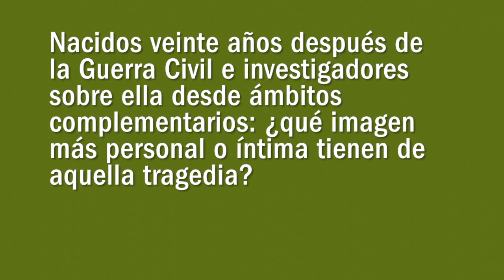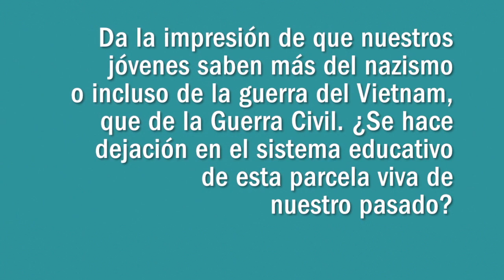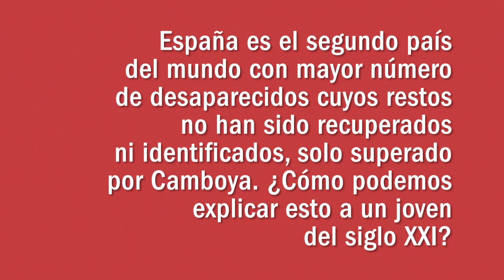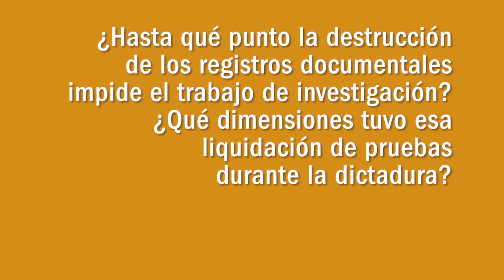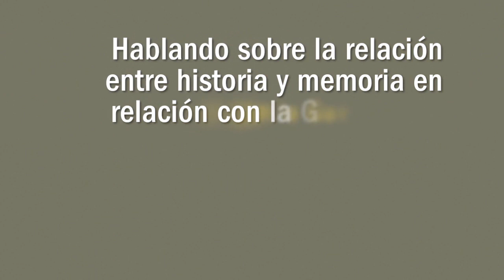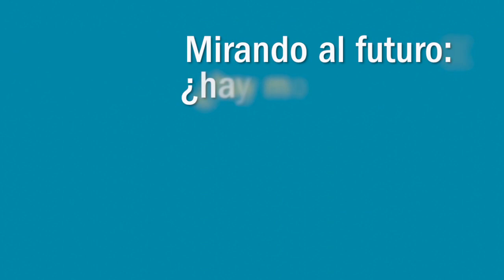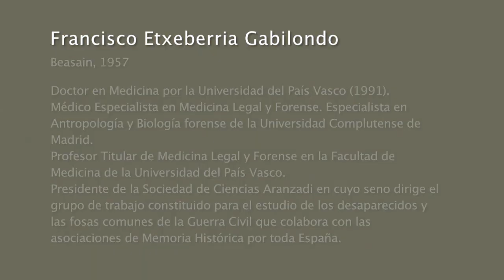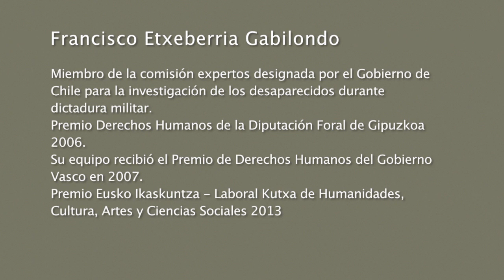Eusko Ikaskuntzako Solasaldiak: Francisco Etxeberria / Josu Chueca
“Algunos de los principales problemas del presente son consecuencia de la Guerra Civil y la Dictadura”

Francisco Etxeberria Gabilondo (Beasain, 1957)
Doctor en Medicina por la Universidad del País Vasco (1991). Médico Especialista en Medicina Legal y Forense. Especialista en Antropología y Biología forense de la Universidad Complutense de Madrid. Profesor Titular de Medicina Legal y Forense en la Facultad de Medicina de la Universidad del País Vasco.

Josu Chueca Intxusta (Lerín, 1956)
Doctor en Historia Contemporánea. Profesor titular del Departamento de Historia Contemporánea de la UPV/EHU. Sus principales líneas de investigación son el nacionalismo vasco en sus aspectos políticos y culturales, la II República, la Guerra Civil, el exilio y la Transición, además de la historia del tiempo presente.